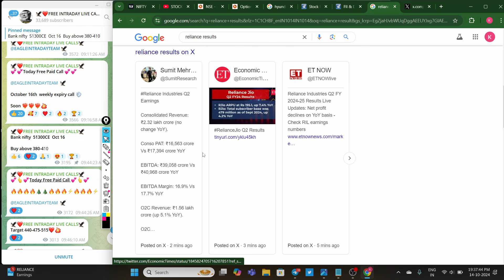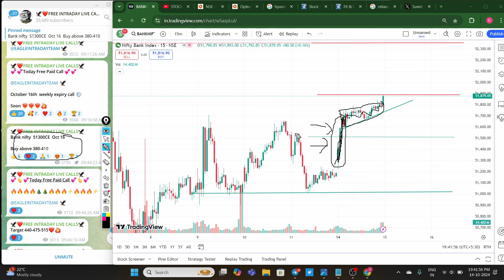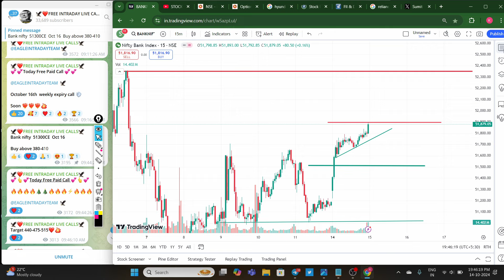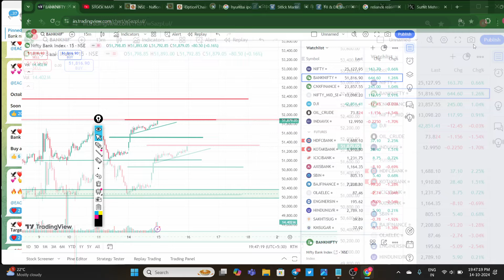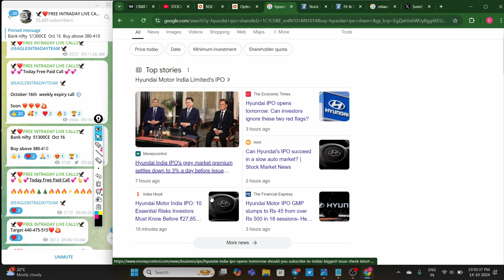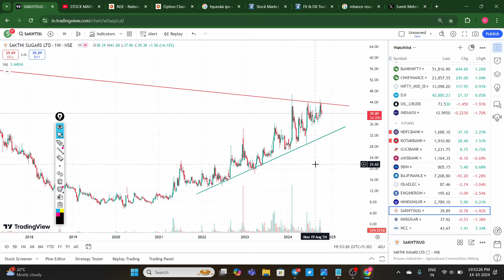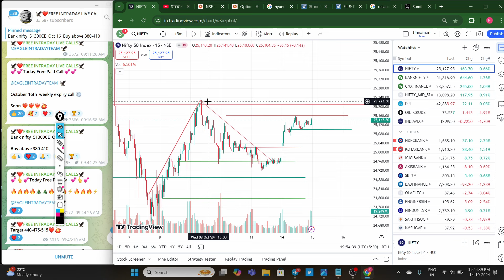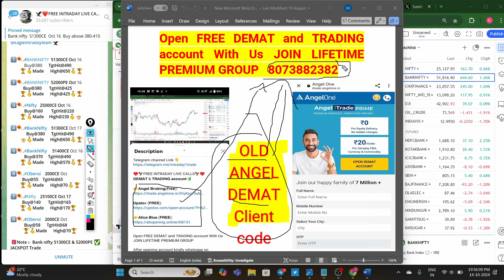bank nifty prediction for tomorrow | stock market prediction for tomorrow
nifty 50
stock market prediction
market analysis
nifty prediction
market prediction
bank nifty prediction malayalam
bank nifty prediction for tomorrow by ghanshyam
bank nifty prediction for tomorrow tamil
bank nifty prediction for tomorrow telugu
bank nifty astro prediction for tomorrow

stock market prediction using machine learning project
stock market prediction 2024
stock market prediction for election
stock market prediction today
stock market prediction for tomorrow astrology
stock market prediction using machine learning
stock market prediction for tomorrow malayalam

SHARRA
TIDI Academy ಕನ್ನಡ
ProSecurities. HimanshuMiglani
CLASIC TRADER
Traders Duniya
lamSrimantha
Marketguide Trading Academy
AT CONSULTANCIES
Pivot call
equity2commodity
 Deekay Financials
SHARRA
Mr.Scalper
BAZAR KE PANDIT
Profitway Trading
Bank Nifty Analyzer
Nayan Pokharkar
CodeViser
Profit2day
Trading Burner
Mr.Scalper
Deekay Financials
SHARRA
Stock Broker India
Profit2day
Nayan Pokharkar
Profitway Trading
Trading Burner